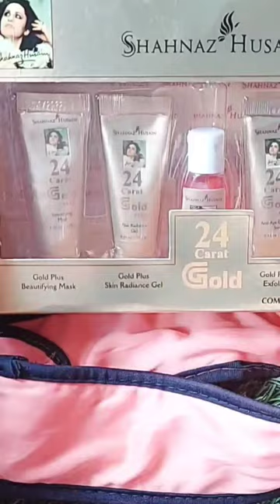शहनाज हुसैन Gold Facial Kit Review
पहली बार फेशियल करवाने से पहले ये Video जरूर देख लें..

shahnaz husain gold facial steps
facial at home
facial kit for glowing skin
natural facial at home
shahnaz husain gold facial kit
vlcc gold facial at home step by step
youtube shorts video,
Youtube shorts,
mini vlog,
Shahnaj Husain Gold Facial Kit Review,
Step by Step Facial at Home,
घर पर फेशियल कैसे करें,
ghar pe facial kaise kare,
ghar pe facial kaise kare oily skin,
ghar pe facial kaise banaye,
ghar pe facial step by step,
ghar pe facial kaise kare dry skin,
ghar pe facial kaise kare man,
ghar pe facial kit kaise banaye,
ghar pe facial kaise karen,
ghar pe facial karne ka tarika,
ghar pe facial kaise kare in hindi,
facial at home step by step
facial at home with natural
ingredients
facial at home for men
facial at home for glowing skin
facial at home in tamil language
facial at home malayalam
facial at home in malayalam
language
facial at home in tamil easy
facial at home with facial kit
facial at home in kannada
language
shahnaz husain facial kit,
shahnaz husain,
शहनाज हुसैन,
shahnaz husain ki beauty tips,
shahnaz husain cream,
shahnaz husain hair touch up,
shahnaz husain mehndi for hair,
shahnaz husain shafair plus cream review,
shahnaz husain facial,
Archana Jha,
front backs haircut,